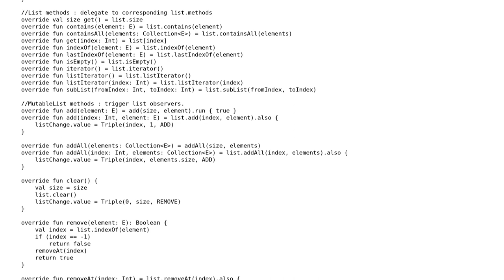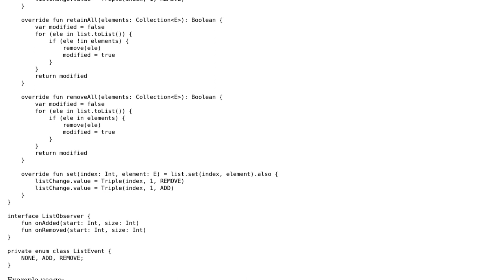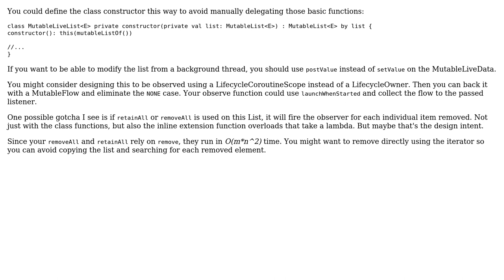Code Review: MutableLiveList class for android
With thanks & praise to God, and with thanks to the many people who have made this project possible! | Content (except music & images) licensed under CC BY-SA | Music | Images & others | With thanks to user Tenfour04 user Sourav Kannantha B and the Stack Exchange Network Trademarks are property of their respective owners. You are responsible for your own actions.